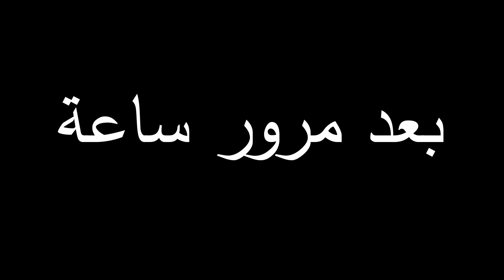فلم ماين كرافت : بيت سبايدرمان ضد بيت كابتن امريكا MineCraft Movie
مرحبا بكم  قناتي تقدم افلام ممتعة وتحديات في لعبة ماين كرافت
احبكم 💕💕

قناتي تضم
افلام ماين كرافت
تحديات ماين كرافت
تعلم بناء مدينة , بيت (منزل) , شارع , قرية في ماين كرافت

مستر جيجي Mr GG